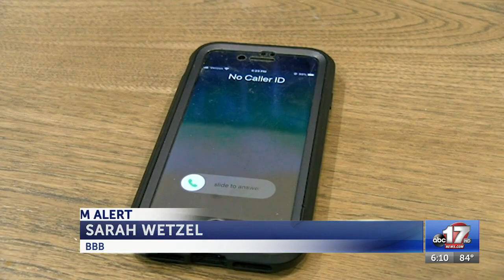PHONE SCAM WARNING FROM THE BOONE COUNTY SHERIFF'S OFFICE